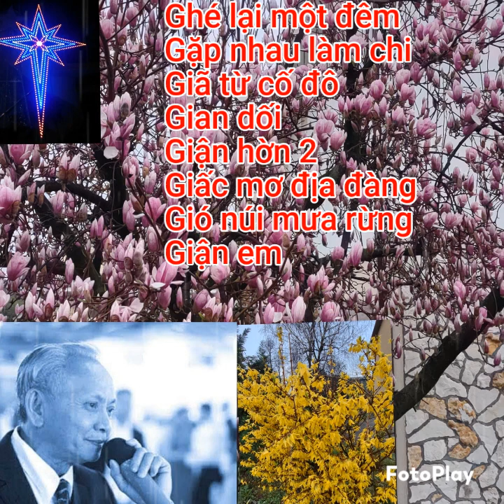Nghé lại một đêm